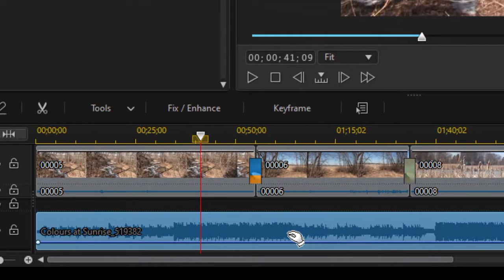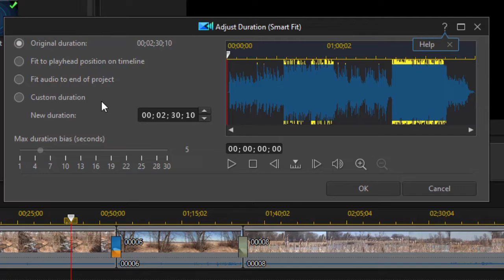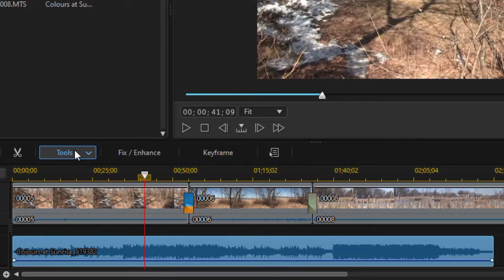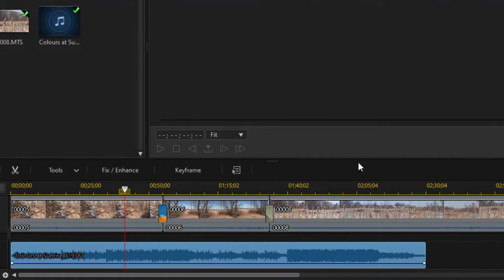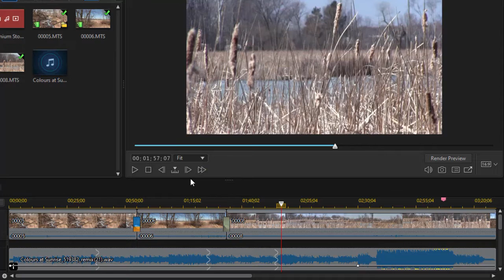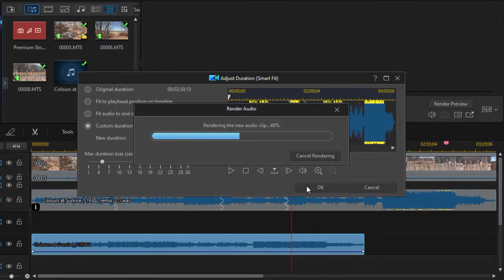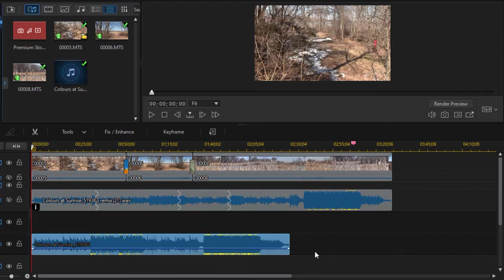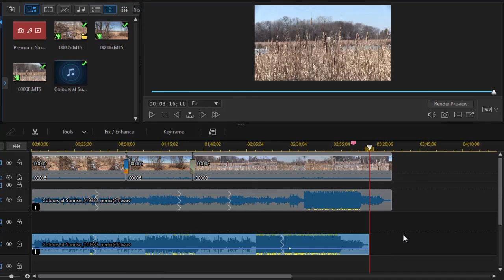PowerDirector - How to use the Smart Fit Audio Duration tool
If you want to change the duration of an audio track (usually music) without a lot of complex editing, this tool is for you. It will automatically cut or lengthen the audio clip to a duration of your choosing. It replaces the original clip with the modified one, and creates transitions that would work in many environments.